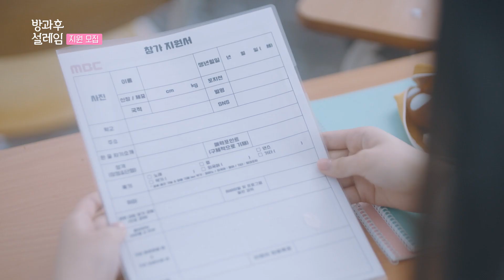[방과후 설렘 티저] 전 세계를 설레게 할 걸그룹 프로젝트! 🌺, MBC 202111 방송